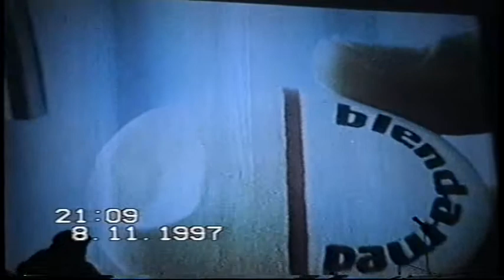Театр Киноактера. Москва. 1997 г.